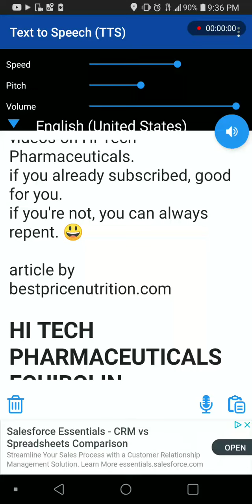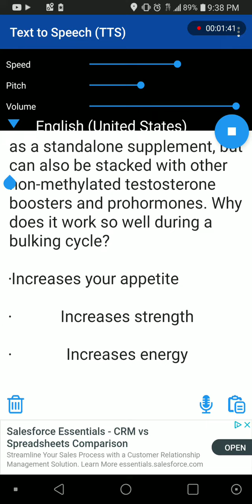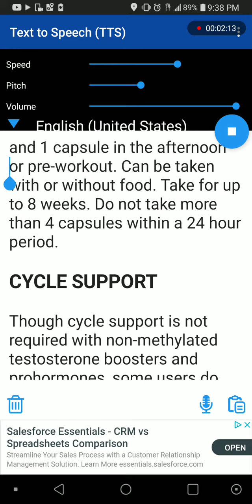Equibolin Hi-Tech pharmaceuticals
Equibolin Hi-Tech pharmaceuticals everything you need to know.